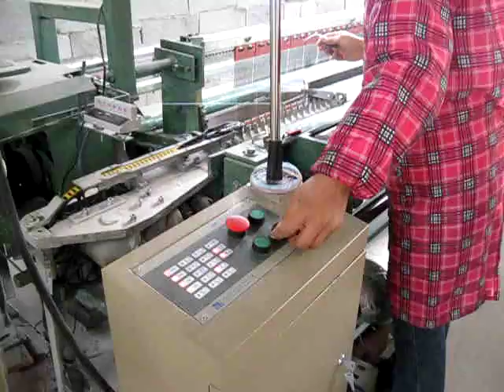fiberglass mesh machine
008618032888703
Skype:fencewiremesh14